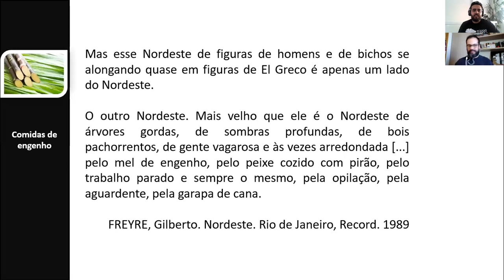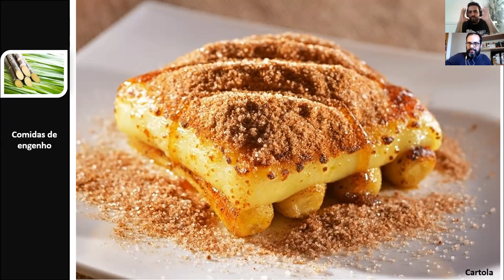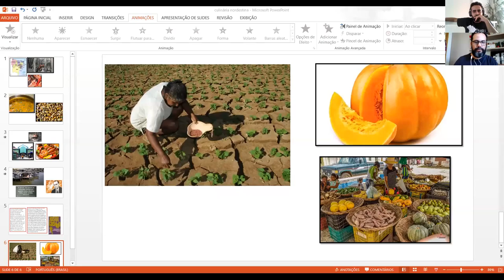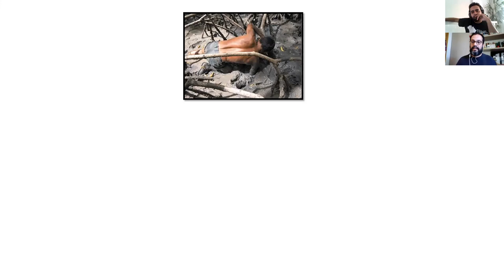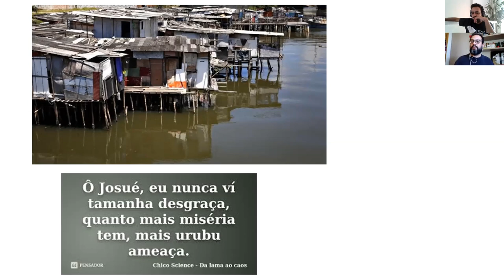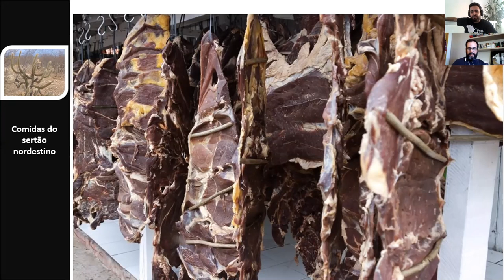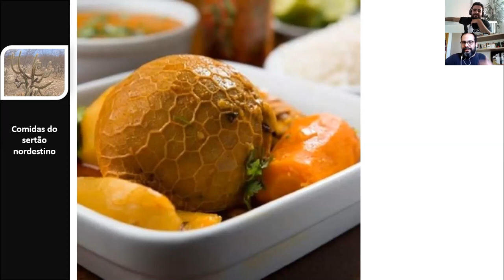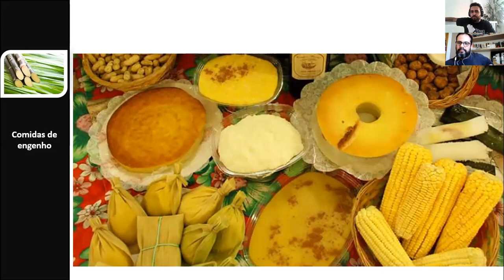Culinária Brasileira: comida nordestina!